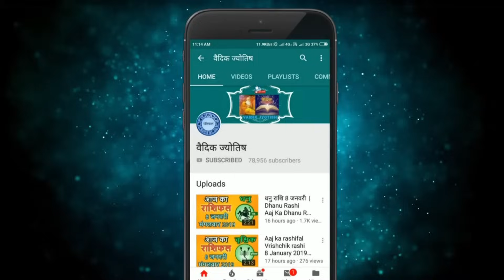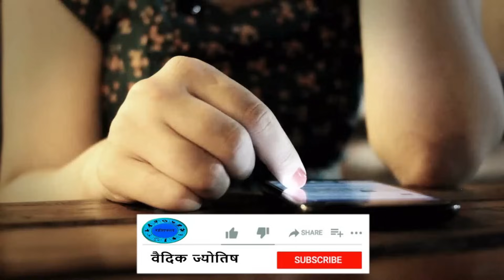मकर राशि 23 नवंबर गुरुवार | Makar Rashi 23 November 2023 | Aaj Ka Makar Rashifal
@वैदिक ज्योतिष
23  November makar rashi
makar rashiNovember 2023
Dainik Rashifal,Horoscope,Astrology
23   नवंबर  मकर राशि
आज का राशिफल मकर राशि
मकर राशिफल